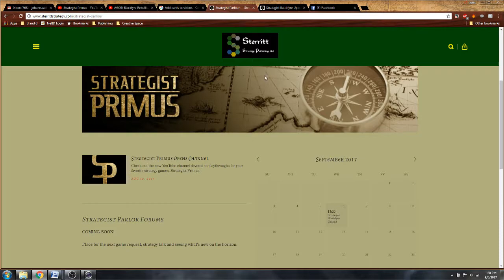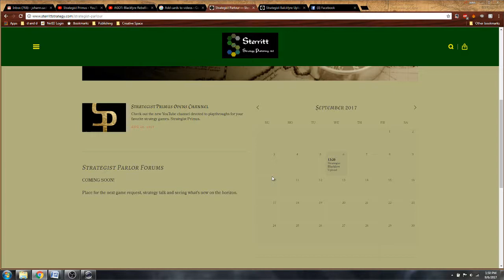Welcome to the Channel!